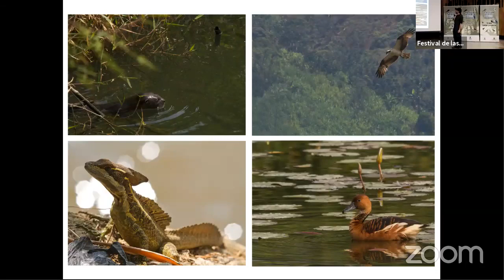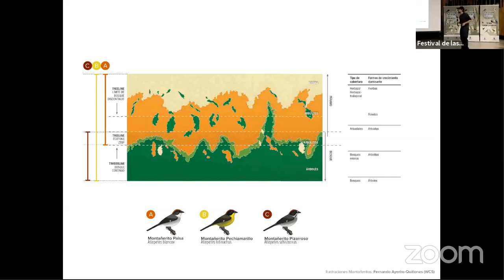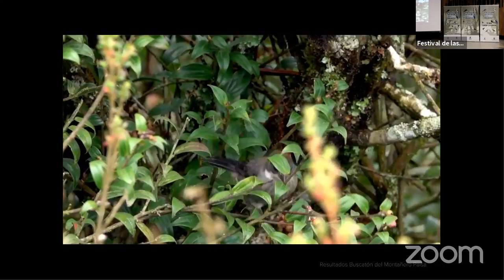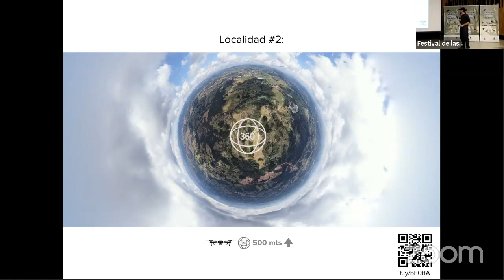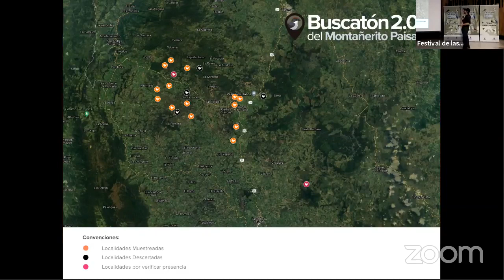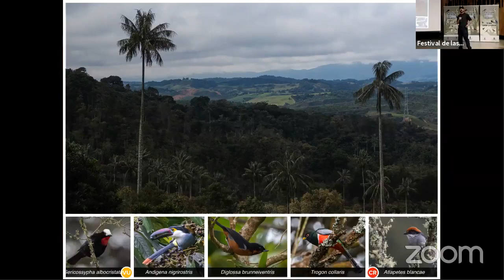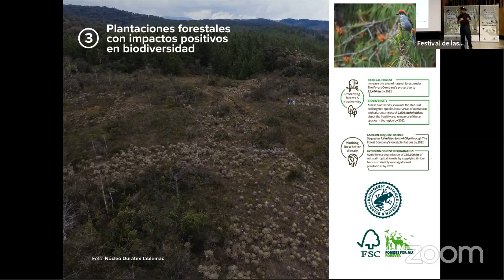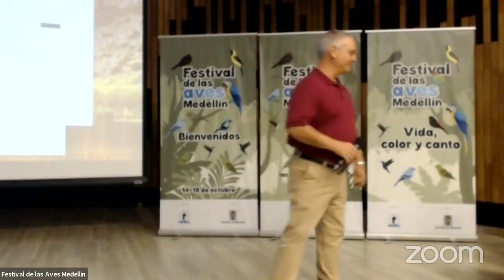Festival de las aves Medellín 2021: documentando la iniciativa de Conservación del Montañerito Paisa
Ciclo de conferencias del Festival de las Aves Medellín  7º edición octubre 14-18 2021
Conferencista: Santiago Chiquito.
Director de conservación e innovación,
Corporación SalvaMontes

2021